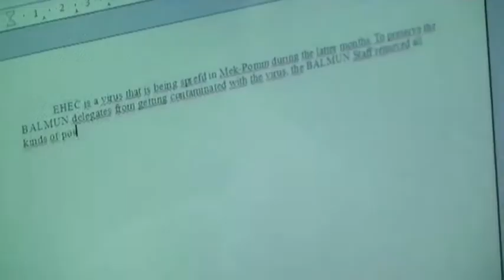BALMUN 2012: Thursday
On the first day of the BALMUN conference 2012 the participants arrived at Innerstädtisches Gymnasium Rostock, and got to know each other at the informal Get-Together.